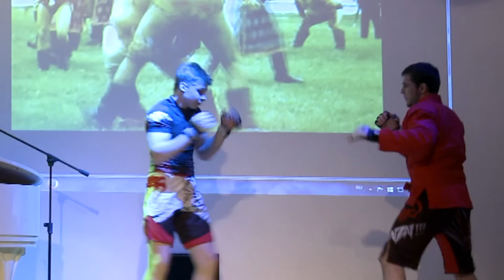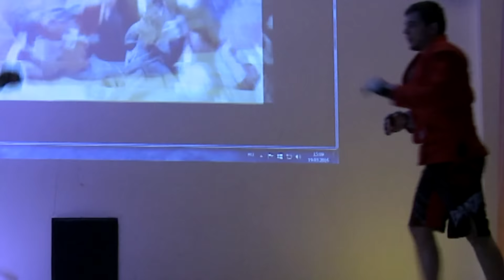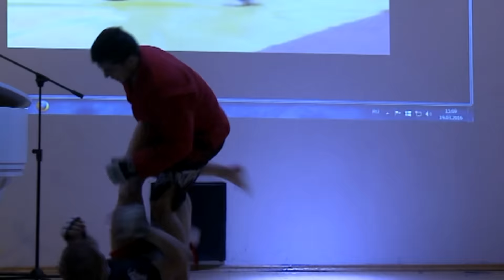19.03.16 Показательное выступление Боевого Самбо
19 марта 2016 г. в ТСЦО "Мещанский"
г.Москва, Переяславский переулок, дом 6.
в рамках концерта, посвященного Международному Дню Счастья были показаны выступления БОЕВОГО САМБО в исполнении двух спортсменов:
Маршалла Савчука
-мастер боевого самбо международного класса, чемпион Европы по боевому самбо, чемпион мира по грепплингу.
и
Павла Болгара
-призёр Первенства России по боевому самбо.
В Центре боевого самбо им А.А.Харлампиева по вторникам и четвергам проходят тренировки платной группы.
Записаться на тренировки можно позвонив по телефону:
Адрес: Москва, метро Авиамоторная, Энергетический проезд дом 3 строение 2